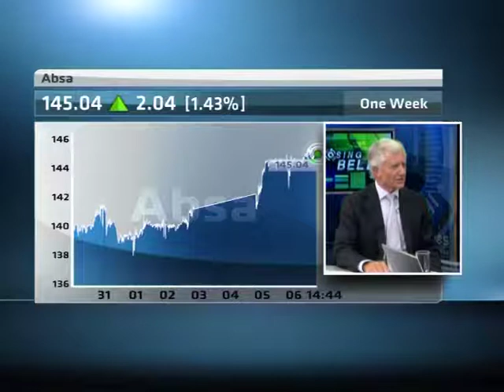ABSA Appoint New Group Chairman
ABN's Samantha Loring speaks with Brand Pretorius, chair of the special directors' affairs sub-committee responsible for finding a new Chairman for the Absa Board, to discuss to appointment of the groups new chairman.